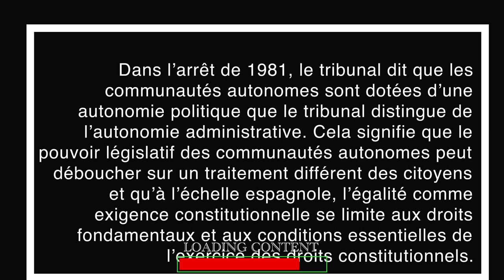L'État régional première partie